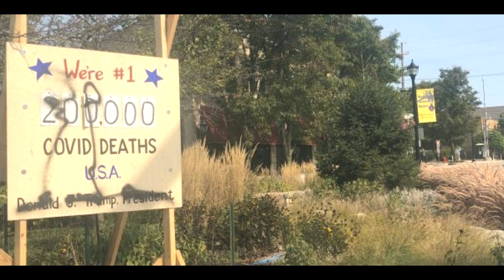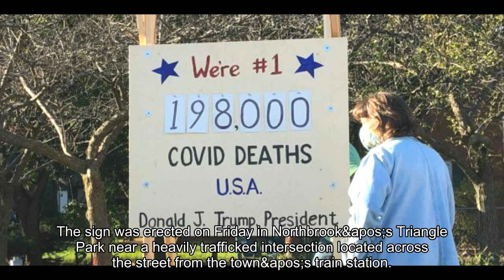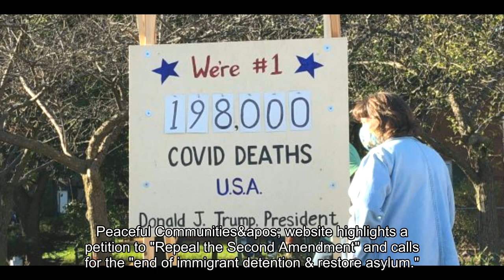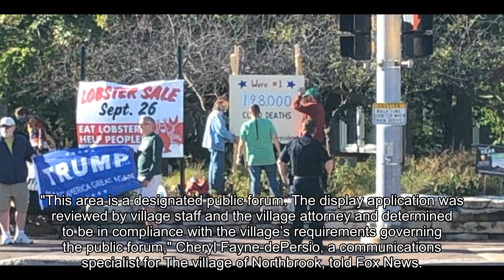'Coronavirus Death Scoreboard' vandalized, Illinois town decides not to remove anti-Trump display